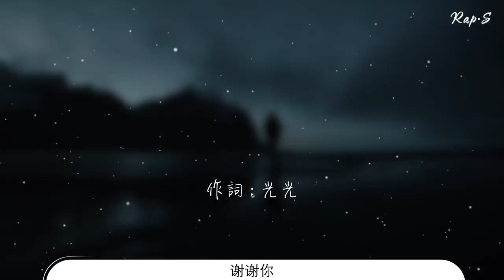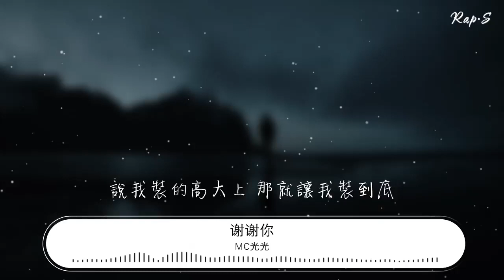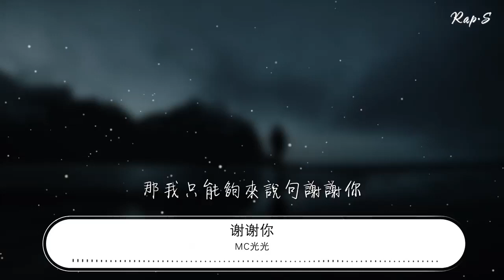Mc光光 - 謝謝你『謝謝你 讓我學會擦亮眼睛 看清』【動態歌詞Lyrics】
謝謝你

00:00  作詞 : 光光
00:01  作曲 : Lil 4
00:04 編曲：Lil 4
00:24 謝謝你 讓我學會擦亮眼睛 看清
00:28 身邊每個人的人品
00:30 才得以組建現在的團隊
00:33 Free-out
00:34 絕對沒有一個不靠譜的小兄弟
00:37 謝謝你 讓我鼓起勇氣
00:39 揭開這塊傷疤 悲傷中站起拿起筆
00:43 既然你沒覺得虧欠我 永遠不會謝謝我
00:47 那我只能夠來說句謝謝你
00:50 瞧瞧看 一轉眼的功夫3 4年 時間過的多快
00:53 不管對你對我而言 這條路都才走了一半
00:56 我想認識我的都知道我的心裏到底多好多壞
01:00 我也知道那幾年的感情 回憶 在你心裏早已不在
01:03 想當年的饒舌歌手日子 哪有現在這麼好賺
01:06 無所謂 坐在我的車裏 上海路 聊到早上七點半
01:09 下一站 我的巡演 你都跟着我去成都還是西安
01:12 下一段 我的back up交給你 除了放心只有習慣
01:15 早就知道你會有今天的成就 我一點都不奇怪
01:19 只是沒我在你身邊陪伴 你是否覺得遺憾
01:22 如果是我自作多情 多想好聚好散
01:25 沒有必要多做說明 網絡狗少去攪拌
01:28 也難怪 就是要看 罵來罵去炒着冷飯
01:31 比玩套路玩不過你們我又能夠怎麼辦
01:34 冰冷的刀子 捅的多快 下一秒立刻換偶像打扮
01:37 沒關係 把你僞裝做好你知道我一直優柔寡斷
01:41 謝謝你 讓我學會擦亮眼睛 看清
01:44 身邊每個人的人品
01:47 才得以組建現在的團隊
01:49 Free-out
01:50 絕對沒有一個不靠譜的小兄弟
01:53 謝謝你 讓我鼓起勇氣
01:56 揭開這塊傷疤 悲傷中站起拿起筆
01:59 既然你沒覺得虧欠我 永遠不會謝謝我
02:03 那我只能夠來說句謝謝你
02:06 想起三個人的樓頂 DJ一句話都不說
02:09 瞭解真相最多的人此刻卻只能保持沉默
02:13 到底誰是那個小人 到底誰欠誰的更多
02:16 我倒覺得比起你來 我倒更能讀懂他的感受
02:19 不知不覺走遠了 就這樣走遠了
02:22 也許不會再有交集 但我心裏始終都記得
02:25 記得給你客串的每一首 記得喝的那些杯酒
02:28 卻不想記得躲起來裝不見刪了微信就飛走
02:32 說我裝的高大上 那就讓我裝到底
02:35 如果你沒落井下石 我又怎麼可能傷到你
02:38 看來你全部都忘了 給你介紹工作 讓人關照你
02:41 但是你做人有問題 所以我纔不能對你幫到底
02:45 根本不想毀了你明星夢 讓你的歌迷也知道你爛
02:48 99分送給你自己
02:49 再幹脆把我的傷口撕給你看
02:51 但你真的忘了嗎 那就算了吧
02:54 果然有套路的人 除了名利什麼都能放的下
02:57 謝謝你 讓我學會擦亮眼睛 看清
03:01 身邊每個人的人品
03:03 才得以組建現在的團隊
03:06 Free-out
03:07 絕對沒有一個不靠譜的小兄弟
03:10 謝謝你 讓我鼓起勇氣
03:12 揭開這塊傷疤 悲傷中站起拿起筆
03:16 既然你沒覺得虧欠我 永遠不會謝謝我
03:20 那我只能夠來說句謝謝你